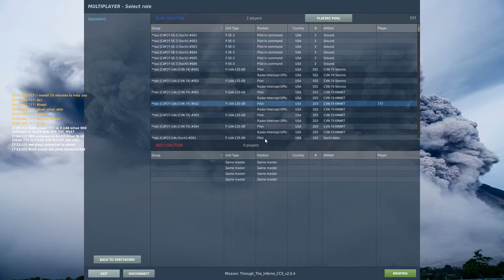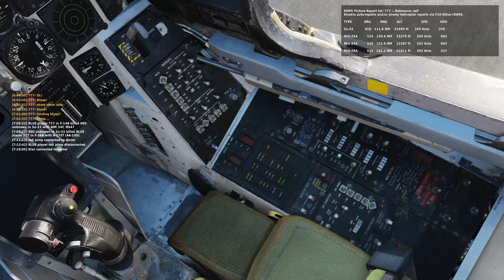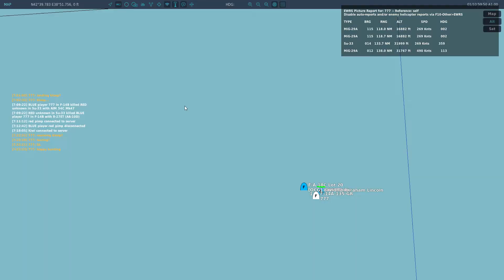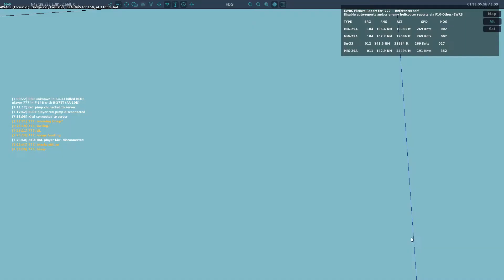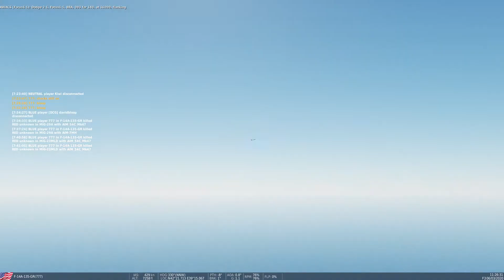Full PvE CAP Sortie, F-14A Tomcat, DCS (No Corroborated Transcendence)